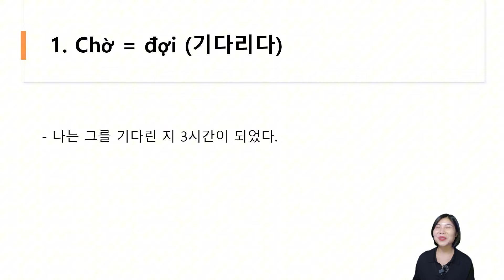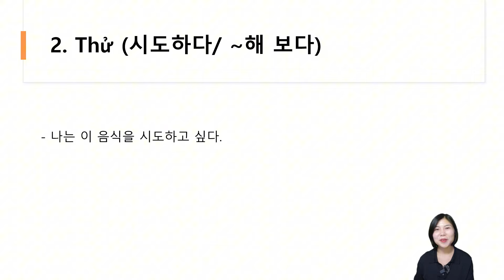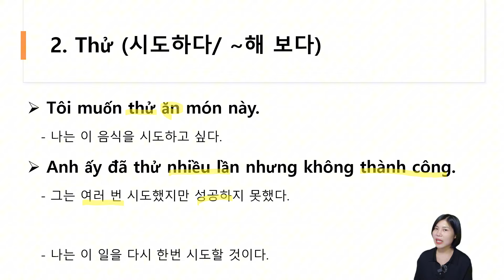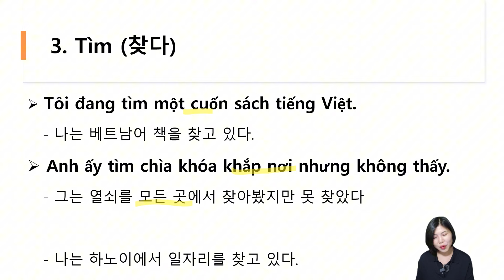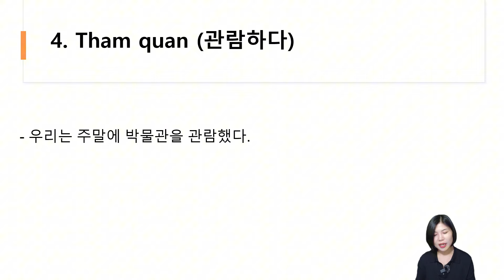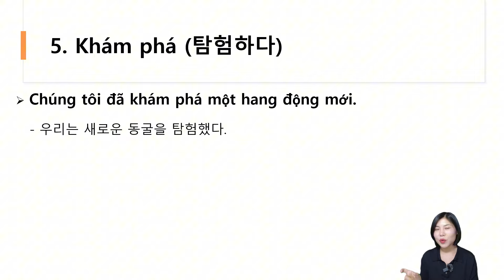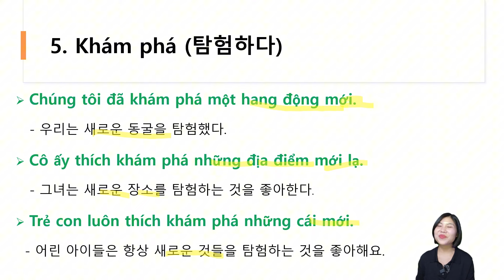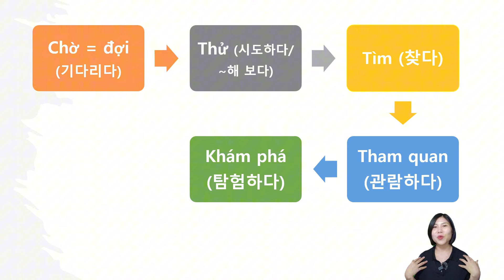매일 5개의 단어를 외우기 - Day 10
안녕하세요! 이번 비디오에서는 매일 5개의 베트남어 단어를 배워볼 거예요. 간단하고 재미있게 베트남어 어휘력을 향상시킬 수 있도록 도와드릴게요.

매일 5개의 새로운 단어를 배워서 베트남어 실력을 쌓아보세요. 오늘의 단어를 함께 학습하고 연습해봅시다!